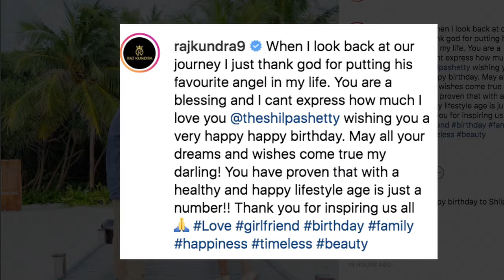Shilpa Shetty’s B’DAY, Husband Raj pens ROMANTIC Message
Bollywood actress Shilpa Shetty celebrates her 44th birthday today and fans are showering their love on her on social media. However, the actress' husband and businessman Raj Kundra wished her in the most special way. He posted a beautiful picture of them, which features Raj and Shilpa holding each other's hands